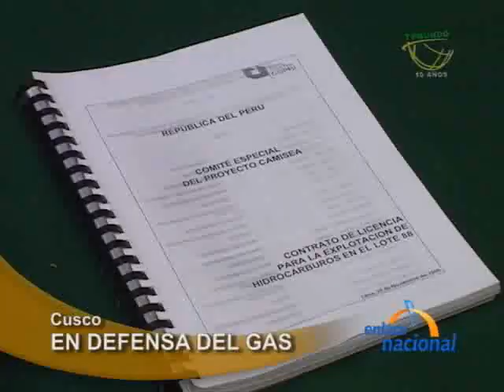Autoridades del Cusco se oponen a exportación del gas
Una sola voz, un solo pensamiento: NO A LA EXPORTACION DE GAS. Primero debe ser  el consumo interno y la rebaja del precio del gas. Así lo demandan las autoridades del Cusco y están dispuestos hacerle frente al Gobierno Central. El primero en la Lista fue el alcalde del distrito de Wanchaq, Willy Cuzmar del Castillo, quien dijo estar dispuesto a liderar una gran movilización en defensa del gas de Camisea.
Por su parte, el Director Ejecutivo del Plan COPESCO, Fernando Rodríguez, consideró que se debe priorizar el consumo interno. En tanto, el presidente regional del Cusco, Hugo Gonzáles Sayán, consideró que la decisión de exportar a México por parte del Consorcio Camisea debería ser revisada por parte del Gobierno Central. Finalmente, el Gobernador del Cusco, Henry Venero, tuvo similar posición frente a la exportación del gas de Camisea, hidrocarburo que se explota en dicha región, pero cuyos pobladores no acceden a sus beneficios.